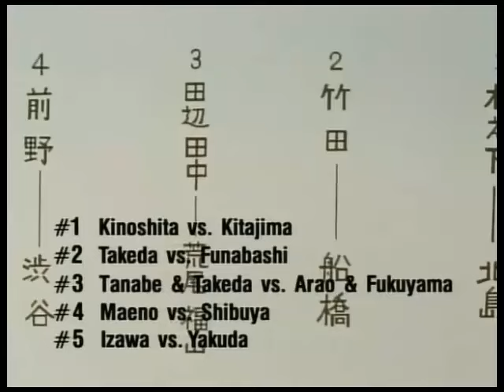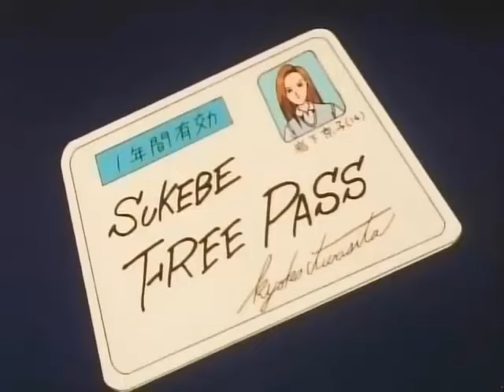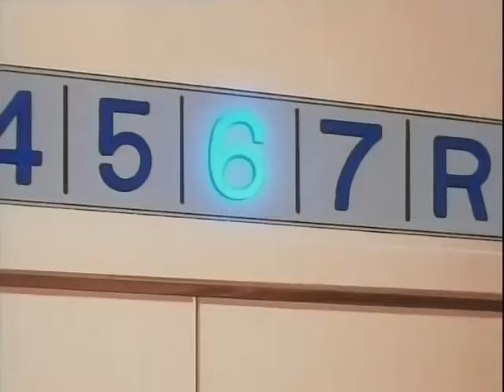行け!稲中卓球部 Ping-Pong Club [Eng subs] Ep 13- 16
Description Ping-Pong Club (Japanese: 行け!稲中卓球部 Hepburn: Ike! Inachū Takkyū-bu?, lit. Go! Inahō Middle School Ping-Pong Club) is aJapanese manga by Minoru Furuya about the members of a middle school ping-pong club. In 1996, the manga won the Kodansha Manga Award for general manga.[1]
It was adapted as an anime television series in 1995. The anime series was released in the U.S. by Central Park Media. Some episodes were first released on VHS in 2001, but it was never fully released on VHS. Later that year it was released completely on DVD in individual volumes, with both an English dub and the original audio track with subtitles. In 2002 was also re-released as a box set.
Ping-Pong Club  ピンポンクラブのメンバーについて古谷実によってaJapanese漫画です。 1996年に、漫画は、一般的な漫画のために講談社漫画賞を受賞しました。[1]
これは、アニメシリーズは、セントラルパークメディアによって米国で発売された1995年にアニメのテレビシリーズとして適応されました。いくつかのエピソードは、最初2001年にVHSでリリースされたが、それは完全にVHSでリリースされていませんでした。その年の後半は、それは、英語吹き替えと字幕付きオリジナルのオーディオトラックの両方で、個々のボリュームでDVDに完全に解放されました。 2002年にもボックスセットとして再リリースされました。